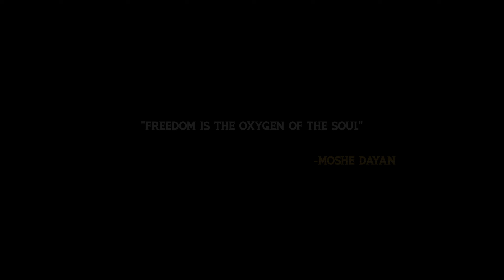OTRCMP : EP51 : Root Tootin' Gun Shootin' & Property Maintenance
A good weekend in the Northeast Kingdom. Some quality time at my friends camp and some solid work time on the land in preparation for summer! I greatly appreciate all of you who watch these episodes!

-Justin

Amazon Wishlist for Chester, Ernie, the feral Cats and myself: